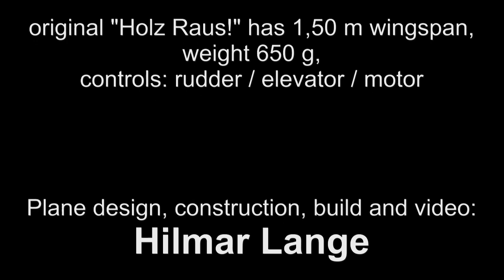GanzGroßRaus! Erstflug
Der Erstflug meines "Ganz Groß Raus!", eine 2:1 Vergrößerung des 1,50 m spannenden Elektroseglers "Holz Raus!". Gesteuert nur über Höhe und Seite (sowie Motor und Störklappen) fliegt er genauso gut wie sein kleiner Bruder.

This is the double sized version of my originally 1,50 m wingspan electric glider "Holz Raus!". So the "GanzGroßRaus!" has a wingspan of 3 m. Controlled just by rudder and elevator (plus motor and spoiler) it flies just as good as its little brother.